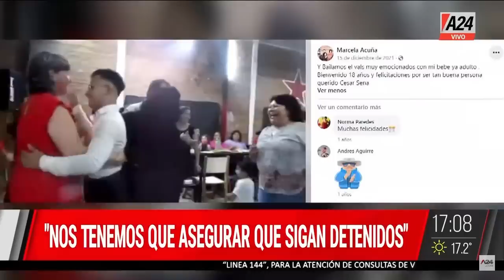Qué hicieron con el CUERPO de Cecilia QuiénCuándoDónde PROGRAMA COMPLETO (28/06/2023)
🔴 La TESTIGO SECRETA que revela detalles de la relación de CÉSAR SENA y CECILIA STRZYZOWSKI
🚨 Qué hicieron con el CUERPO de Cecilia: el clan Sena cada vez más complicado
🚨 HORAS DECISIVAS para el CLAN SENA: declaran Obregón y Melgarejo
🔴"Si César la mató, es un enfermo" - Habló el abogado de la familia de Cecilia Strzyzowski